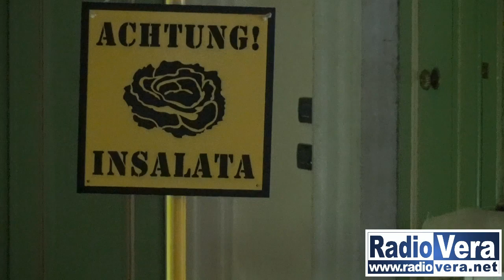58°Fiera di Lonato: un successo che vale migliaia di visitatori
La 58° Fiera Regionale di Lonato del Garda ha riscosso un enorme successo confermato dalle migliaia e migliaia di visitatori che si sono affollati per le vie dell'affascinante comune bresciano e che hanno avuto l'opportunità di passeggiare gustando prelibatezze tipiche del nostro territorio, osservando le antiche tecniche di macinatura e tessitura, i balli folkloristici, i trattori di una volta a fianco dei moderni mezzi utilizzati nell'agricoltura, i giochi tradizionali come il palio e il palo della cuccagna; una tre giorni ricca anche di concorsi a cui il pubblico ha potuto partecipare come quello del miglior Chisol o del salame più buono.

Ai nostri microfoni parlano il Sindaco di Lonato del Garda: Roberto Tardani e il Direttore della Fiera: Davide Bollani.

sp e la